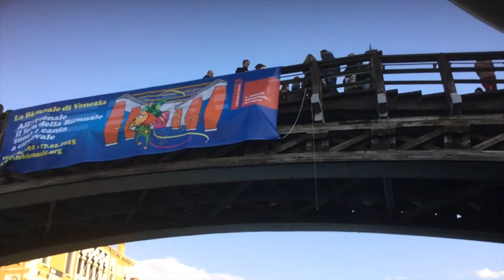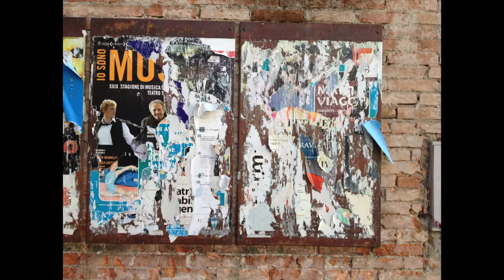Venises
Ballade en vaporetto et flashs